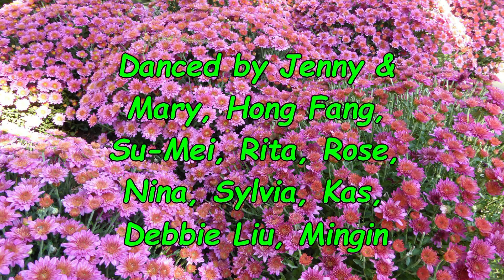Part-time Girlfriend - Line Dance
Choreographed by Scott Blevins, Joey Warren & Guyton Mundy Aka "Team USA"